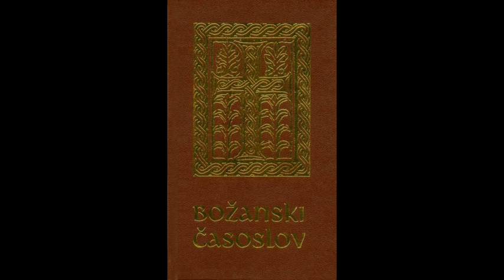Iz evanđelja u život 23. 10. 2021. – Časoslov kao obveza trećara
Časoslov je molitvena rutina koja nije rezervirana samo za Bogu posvećene osobe, nego se preporučuje i laicima u Crkvi. Sastoji se od skupine molitava za svaki dan, u različitim trenucima, od jutra do noći. Svjetovni franjevci – trećari su također pozvani pridružiti se molitvi časova. Više o tome u subotnjoj emisiji „Iz evanđelja u život“ govorila je nacionalna povjerenica za formaciju  Franjevačkog svjetovnog reda, Mirela Barbarić, s kojom je razgovarala urednica emisije Josipa Vukoja.